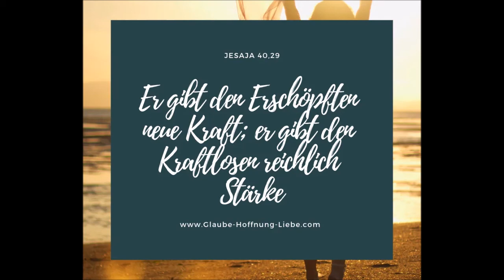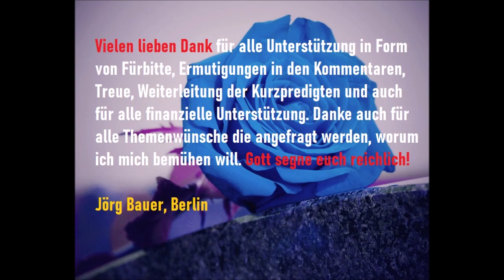Kurzpredigt: Vom Aufgraben verstopfter Brunnen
Da wir als Christen wissen sollten, daß unser Fleisch gegen den Geist streitet und die sich nicht einig sind und je sein werden (Galater 5,17), müssen wir so viel Initiative aufbringen für unser geistliches Leben in der Nachfolge, daß wir nicht wie zugeschüttete und ausgetrocknete Brunnen sind.